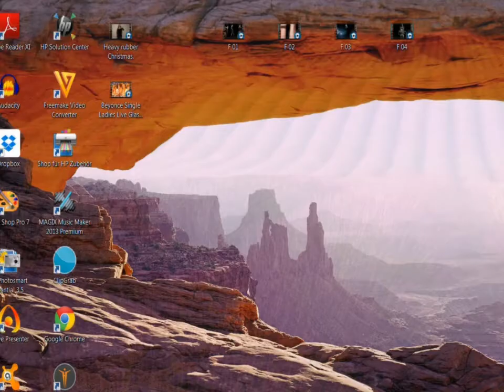Merry Christmas from Snowman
Denkt  nicht das sind  Sterne die der Schnemann verbreitet!

Das sind mutierte Coronaviren!
Also lasst euch nicht anstecken und bleibt gesund!♫